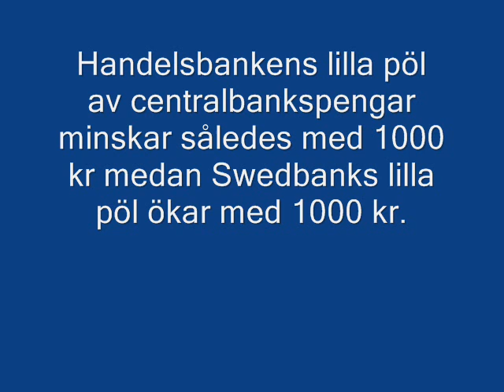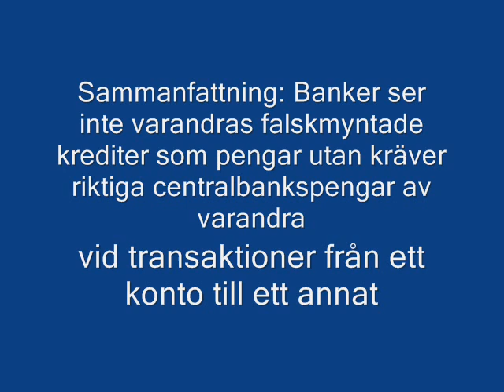Hur bankerna penningtvättar sina påhittade krediter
Bankerna ser inte sina falskyntade krediter som pengar och tar därför inte emot en annan banks likaså falskmyntade krediter. Först växlas de falskmyntade krediterna om till kontanter på riksbankens RIX som sedan ges till den andra banken vid kontoöverföringar.